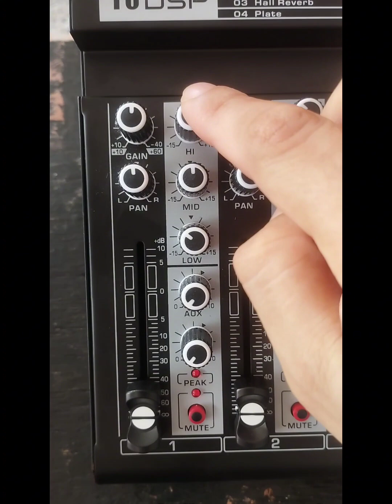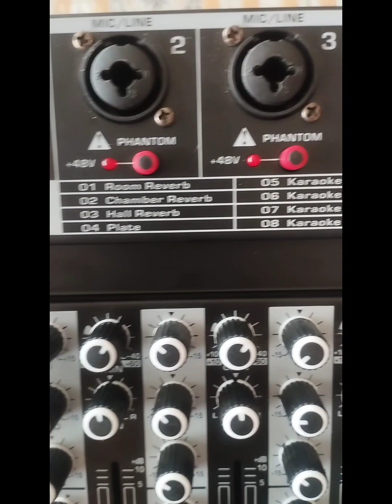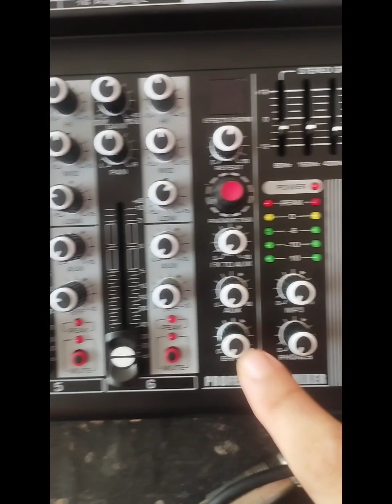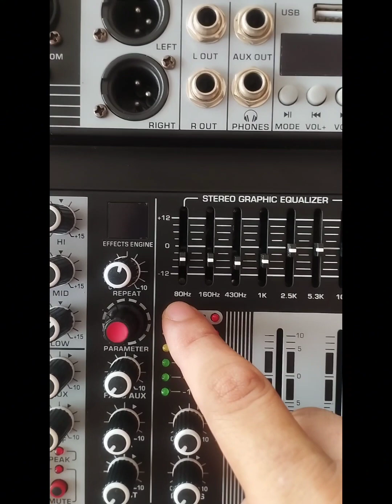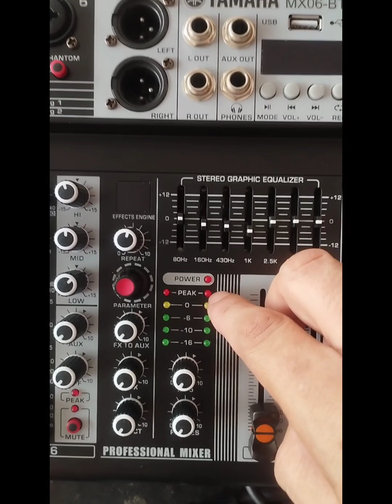Mengenal Audio Mixer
Assalamualaikum...Hai Kome semua, lama x up video pun. Cerita kenal Audio Mixer secara ringkas...
Ramai lagi yang kurang faham berkenaan kesesuaian amp dengan speaker, apa yang perlu di perhatikan. Insyaallah teman akan cuba bt video lain untuk terang secara ringkas agar dapat membantu kome untuk memahami lebih lagi berkenaan dunia audio system.